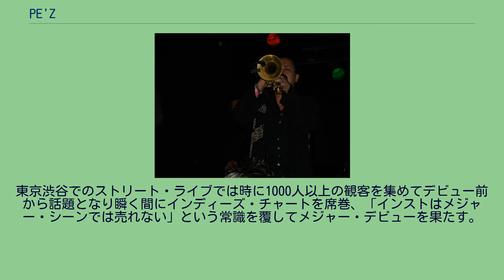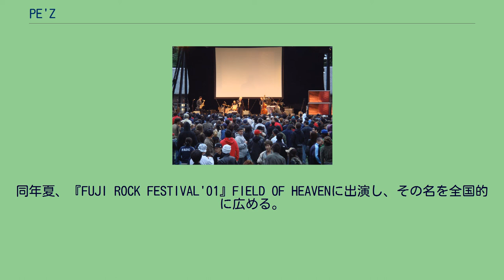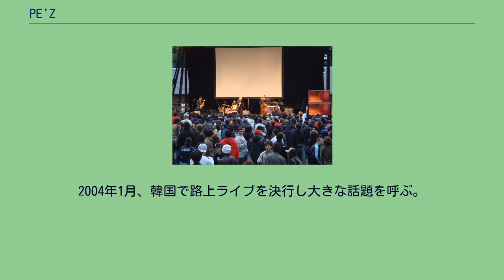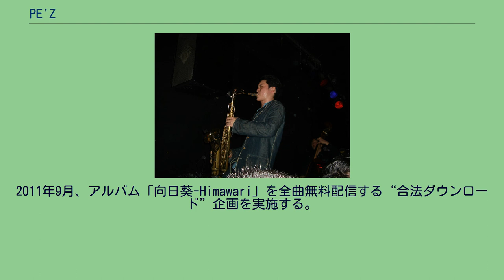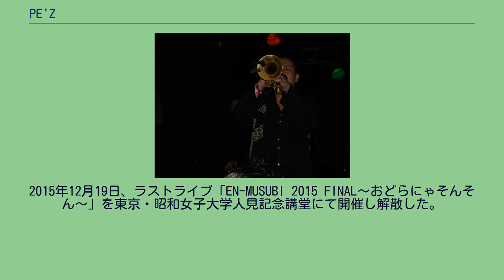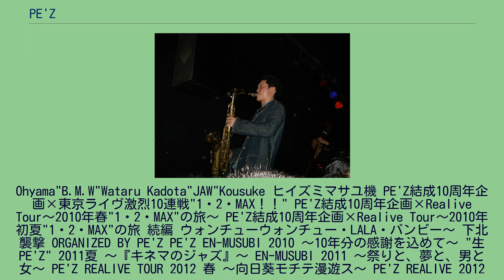PE'Z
1999年、Ohyama"B.M.W"Wataruを中心に結成・活動開始。
2000年より渋谷の路上を中心に活動、翌2001年には年40回ものストリートライブを行なって毎回100人以上の動員を呼び話題となる。
2001年、初のミニアルバム3枚をインディーズレーベルのapart.RECORDSからリリース。
2002年、レコード会社各社による激しい争奪戦の末、東芝EMIと契約。
1stスタジオ・アルバム『九月の空-KUGATSU NO SORA-』がインストバンドとしては異例のオリコン10位を記録。
2003年、インストゥルメンタルバンドとしては異例の「第17回日本ゴールドディスク大賞」“ニューアーティスト・オブ・ザ・イヤー”を受賞。
2004年1月、韓国で路上ライブを決行し大きな話題を呼ぶ。
2005年、オランダに本社を置く世界的レーベルのロードランナーに移籍して本格的に世界進出を果たし、イギリス（マンチェスター、ロンドン）、オランダ（アムステルダム）にてライブを敢行。
2006年3月、初のUSツアー（全9公演）を行う。
2008年2月、全国展開する雑貨屋ヴィレッジヴァンガードにてジャズのスタンダードを独自のアレンジでカヴァーした限定CD「黒船のジャズ」をリリース、4月にはTBS系報道番組「筑紫哲也 NEWS23」に生出演。
2011年9月、アルバム「向日葵-Himawari」を全曲無料配信する“合法ダウンロード”企画を実施する。
2012年2月に無料配信アルバム第2弾「OH! YEAH!PARTY!!」を、同年12月に第3弾となる「JumpUP!」を発表。
2014年、結成15周年のアニバーサリーイヤーという事もあって5月に短期間で東京のライブハウス13ヵ所を一気に駆け抜けるツアー、7月には約10年ぶりとなる東京新宿の歌舞伎町でのワンマンライブなどハイペースなコンサート活動を行うものの、12月1日、PE'Zオフィシャルサイトにて翌2015年いっぱいでの解散を発表。
2015年12月19日、ラストライブ「EN-MUSUBI 2015 FINAL〜おどらにゃそんそん〜」を東京・昭和女子大学人見記念講堂にて開催し解散した。